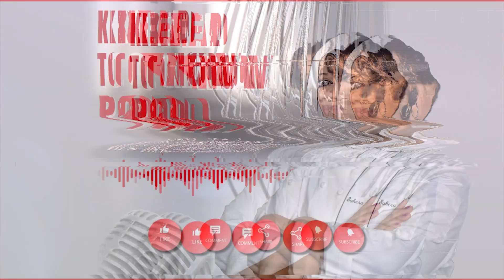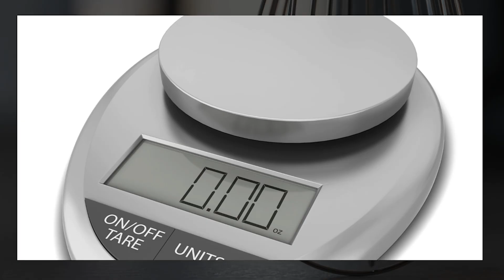What You Knead to Know About Chef Sahera & Baking Essentials | KNEAD TO KNOW POD Ep. 1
In this debut episode of *Knead to Know Pod*, get to know your host, Chef Sahera! I’m sharing my journey into the world of baking, what inspired me to become a pastry chef, and the ups and downs along the way. Plus, I’m dishing out the essential tools every baker should have in their kitchen to set themselves up for success. Whether you’re a beginner or a seasoned baker, this episode will help you get started with the right foundation. Tune in, and let’s begin this sweet journey together!